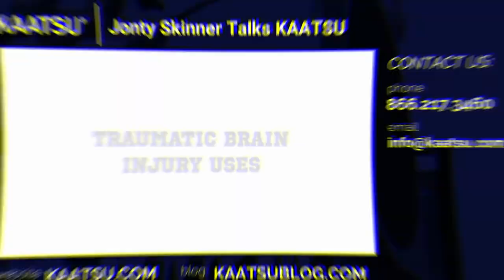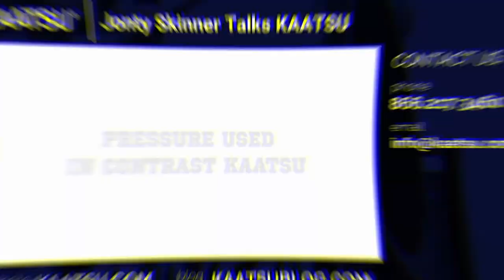Jonty Skinner Talks About Skill Acquisition With KAATSU the Original BFR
Former world record holder and USA Swimming national team coach Jonty Skinner talks about how he uses the KAATSU Cycle 2.0.

KAATSU can improve blood circulation and improve muscle tone.  KAATSU is the Original BFR (Blood Flow Restriction).  Invented in Japan, with products engineered and designed in Southern California, KAATSU Global is the pioneer in the emerging BFR market.  The carefully controlled, easy-to-use pneumatic KAATSU bands automatically and safely optimizes blood circulation for muscle tone, strength, mobility, rehabilitation, and recovery.

The KAATSU Air Bands inflate and deflate in a patented sequence based on algorithms that are optimal for each user, no matter their age or physical abilities.  KAATSU protocols are convenient, easy-to-do, and time-effective.  KAATSU equipment offer unparalleled performance, precision, and safety for users of all ages, fitness levels, and walks of life - and can be used anywhere anytime to help you Recover Faster, Rehab Stronger and Perform Better.